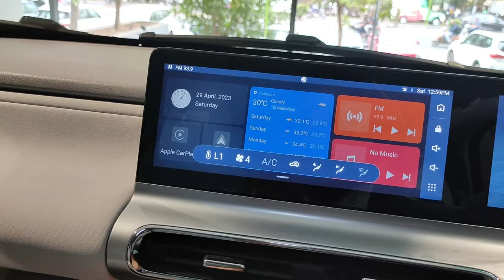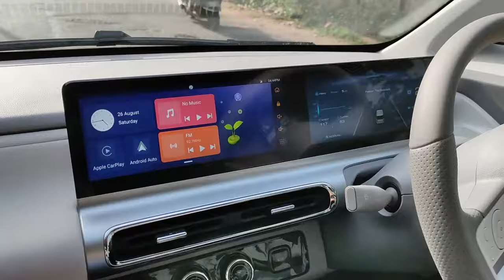2024 MG Comet with fast 7.4kW AC charger launched at Rs 8.24 lakh..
1. Fast charging option available in two higher-spec trims
2. Gets rear disc brakes, hill hold control and ESP as new additions
3. Battery capacity and electric motor output remain unchanged